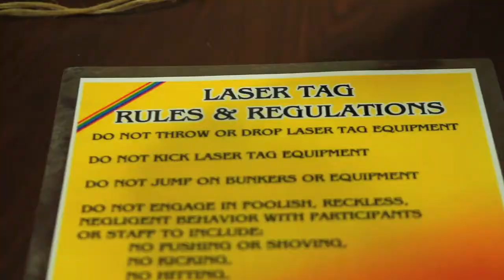Saluki Startup 2011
'Tonight, Tonight' as originally by Hot Chelle Rae
Written By: E Kidd Bogart, Emanuel Kiriakou, Lindy Robbins, Nash Overstreet
Published By: Sony ATV Music Publishing, Sleep When I'm Rich Music, Words & Music & Kobalt Music Publishing